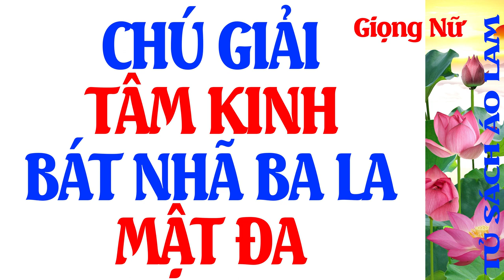Chú Giải Tâm Kinh Bát Nhã Ba La Mật Đa - Giọng Nữ - Huyền Trang - Tủ Sách Áo Lam - Đọc Sách Phật